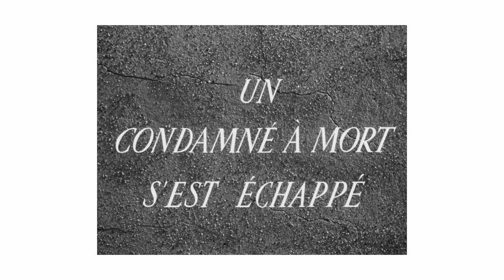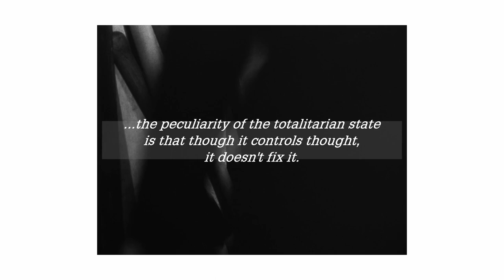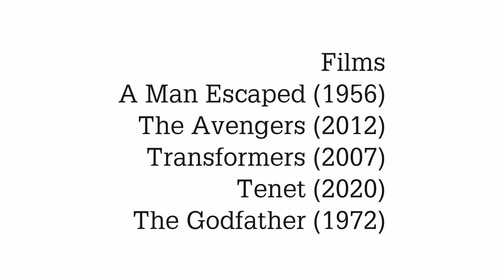Storytelling With Sound - A Man Escaped (dir. Robert Bresson, 1956)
Immediately the day after watching Taste of Cherry we put this film on. What a gem.

Having some experience in sound design for short films, I took a look at this one. Or rather, a listen.